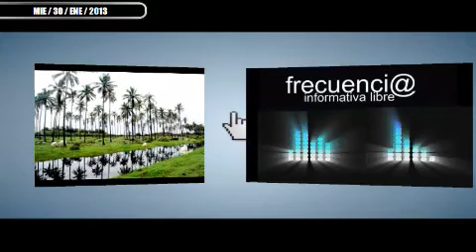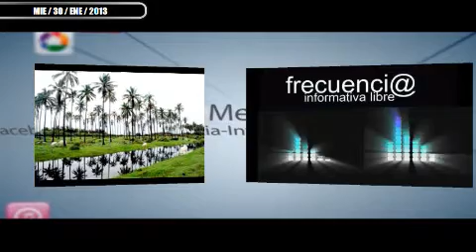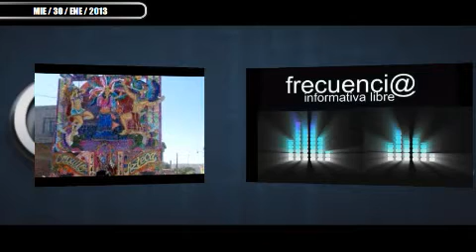LISTO CARNAVAL EN LAZARO CARDENAS